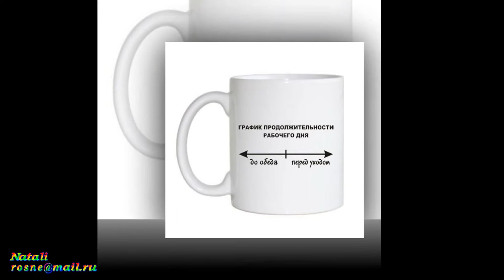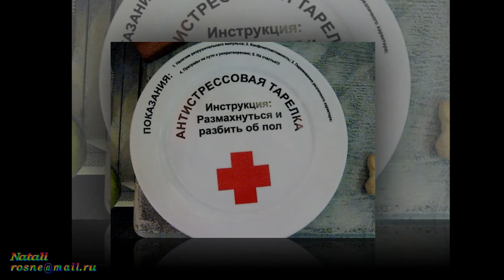ПОДПИШИ МНЕ КРУЖКУ (Mug, Cup)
Это были рога животных, большие яйца, ореховая скорлупа, дерево, глина, янтарь, медь, бронза, серебро, золото... А чайную чашку с блюдцем -- сначала керамическую, а чуть позже фарфоровую, — так же как и чай, миру подарил Китай. Но это не была чашка в привычном виде, она была без ручки. Воду, молоко, вино в то время в Европе пили либо из глиняных кувшинов, либо из деревянных кружек с ручками, черпаков или металлических кубков. Держать в руках фарфоровую пиалу с чаем было горячо, поэтому чай поначалу переливали в блюдце, чтобы он остывал. А чуть позже к пиалам приделали ручки, такие же, как и у других сосудов для питья. Было это в середине XVIII века.
Когда душа — как выжатый лимон, не трогайте её, оставьте в блюдце! Какие песни? — Песни не поются. А то, что слышится — всего лишь стон. Чай заварите крупно-листовой. Покрепче, потемней, поароматней. Тогда, быть может, станет вам понятней: Душа — она не тело с головой... Налейте в чашку, всыпьте сахарку пол-ложечки и сдобрите лимоном, Остатками — не выдавленным стоном. И тело оживёт, уняв тоску. Свежее станет ваша голова, универсальный счётчик-вычислитель. Накройте ноги пледом, утеплите, — всегда права народная молва. Всё хорошо: есть, чем отдать поклон, чем улыбнуться каждому при встрече. Лишь в сердце боль ничто вам не излечит, пока душа — как выжатый лимон...